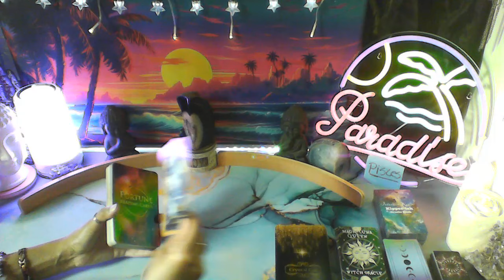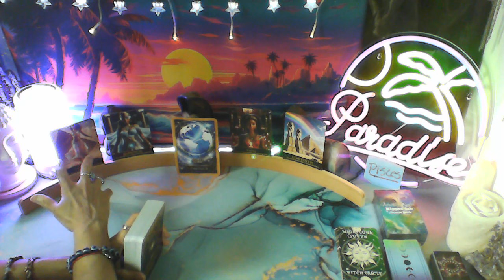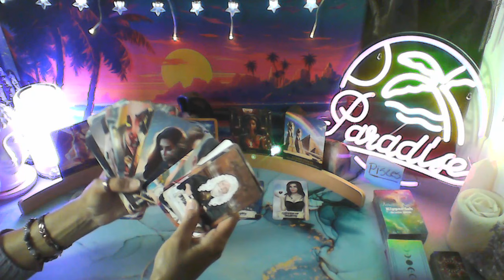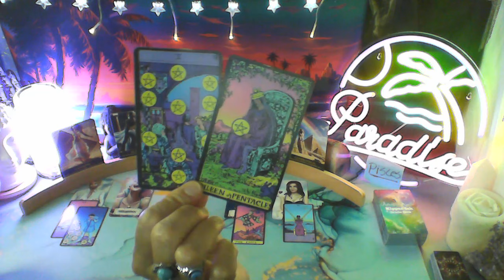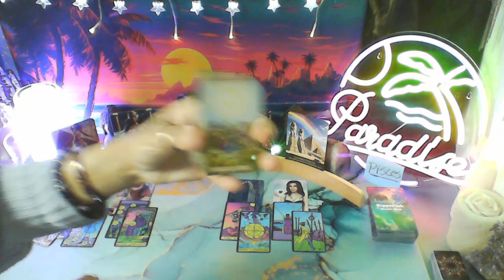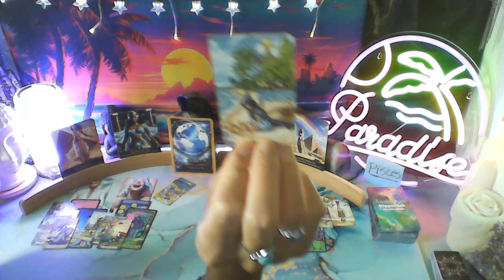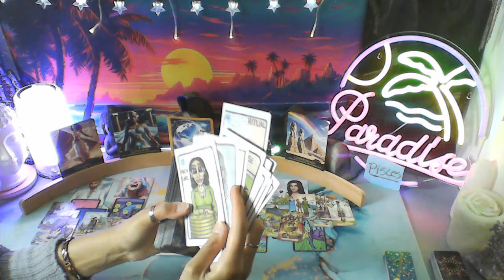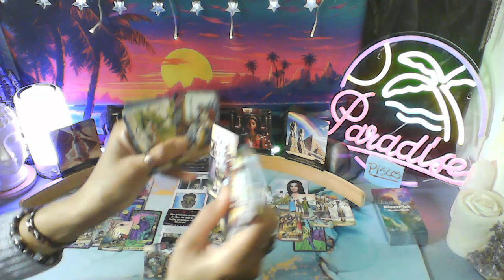PISCES - TRUTHS MUST BE SPOKEN WITHOUT FEAR OF COSEQUENCE⚡ONLY THEN WILL THIS LOVE PREVAIL⚖️🤹💃🕺⚖️😯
MY DECKS

DECKS USED

CRYSTAL EYE ORACLE

MAGIC LUNA QUEEN WITH ORACLE - Etsy (Printable Download)

NEON RISER TAROT

INTUITIVE KEV ORACLE

IN 2 ORACLE (Question Cards) Etsy